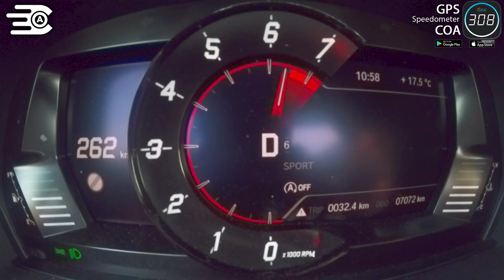0-260 km/h | Toyota Supra GR Legend | TOP SPEED and Acceleration TEST✔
2020 Toyota Supra GR Legend  (3.0 R6 Turbo ,250kW- 340 Ps, 500 Nm)  TOP SPEED and Acceleration TEST.

Time measure with: QSTARZ LT-6000S